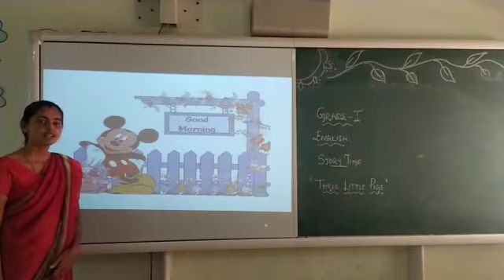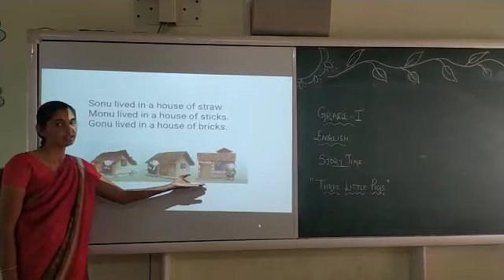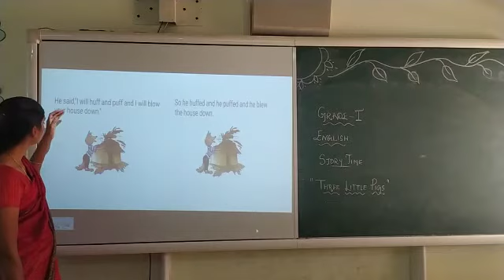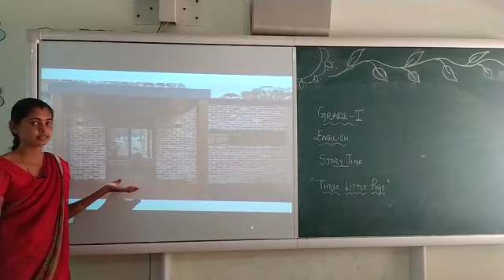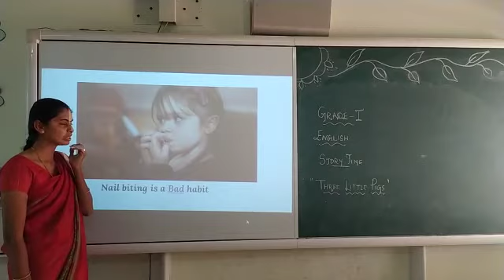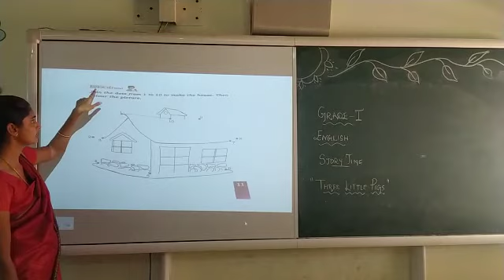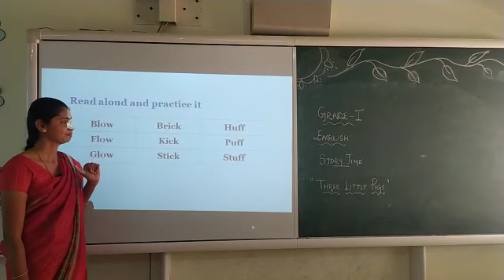Grade 1 English Prose Part 4